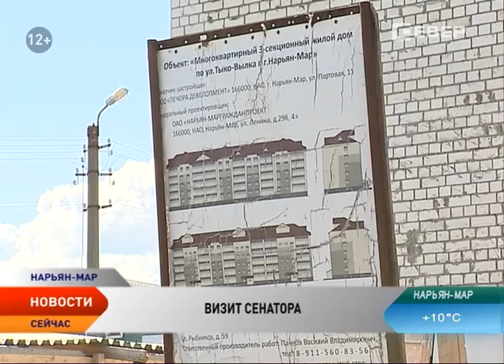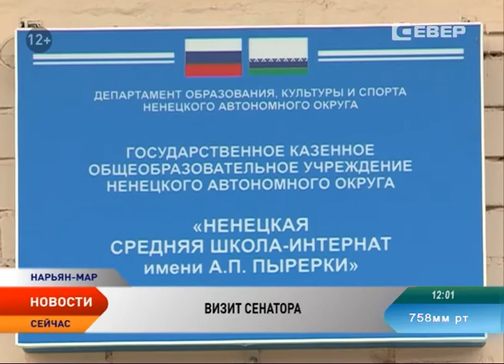В Нарьян-Мар прибыл представитель верхней палаты парламента от НАО Вадим Тюльпанов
В Нарьян-Мар прибыл представитель верхней палаты парламента от Ненецком округе Вадим Тюльпанов. Визит начался с совещания у главы региона. В дальнейших планах сенатора — выезд на промышленные объекты, встречи с представителями исполнительной и законодательной власти, посещение социальных объектов.